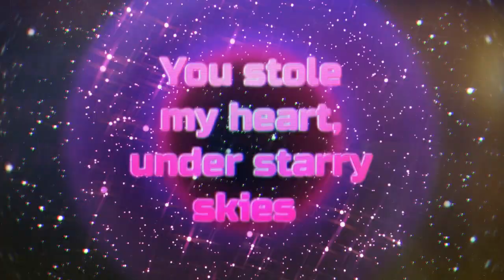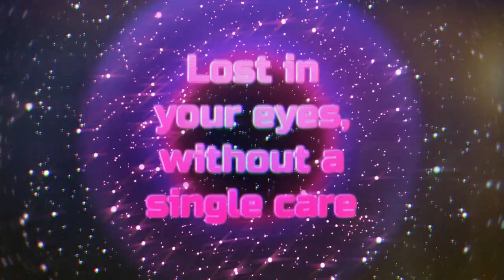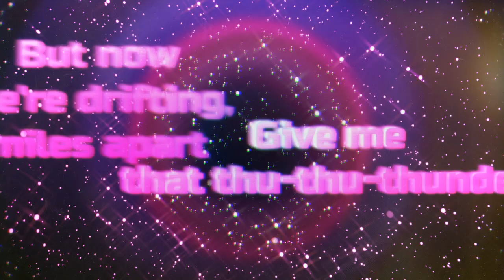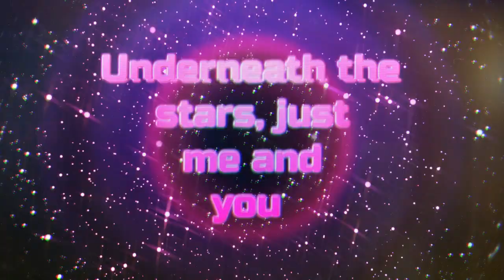Tova - Nights We Knew (Official lyric video)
Listen: LINK#

Lyrics: